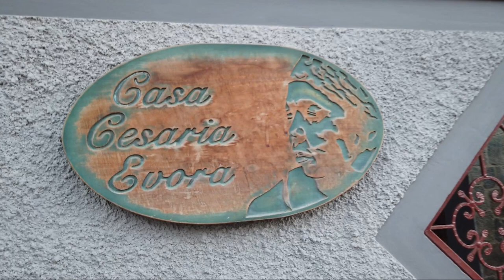Cap Vert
Bonjour,
Une courte vidéo d'une rando classique du Cap Vert à Santo Antao entre Tarrafa et Monte Trigo (22km Ar)